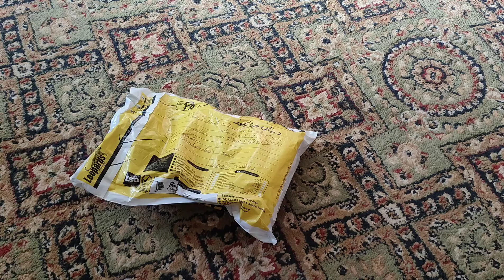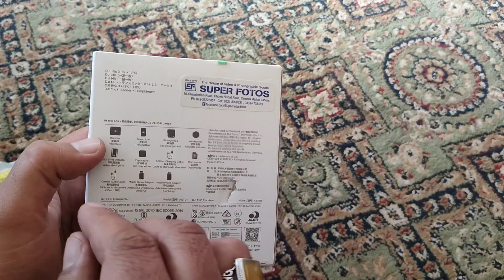I purchased DJI Wireless Mic | Who supports me? | Details